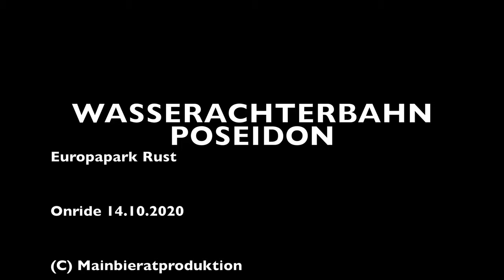WASSERACHTERBAHN POSEIDON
Onride WASSERACHTERBAHN POSEIDON im Europapark Rust am 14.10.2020